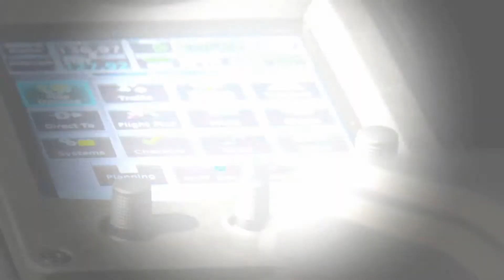Cessna Corvalis TTx Video